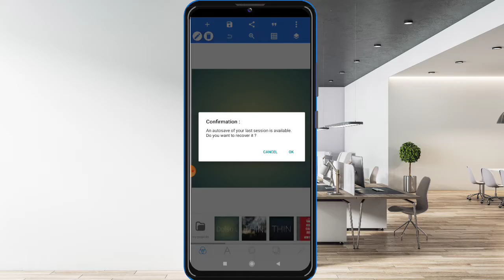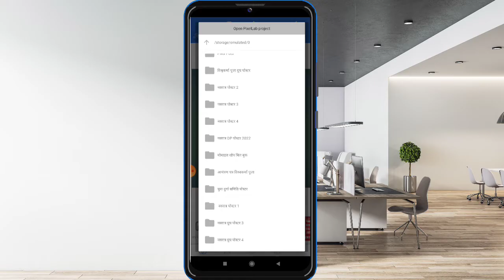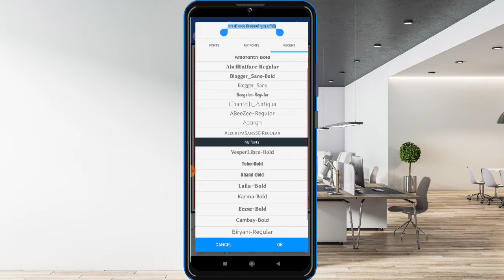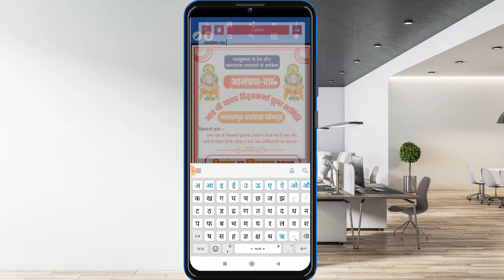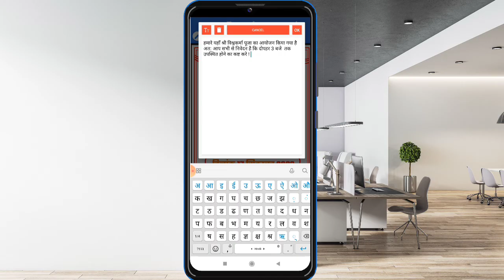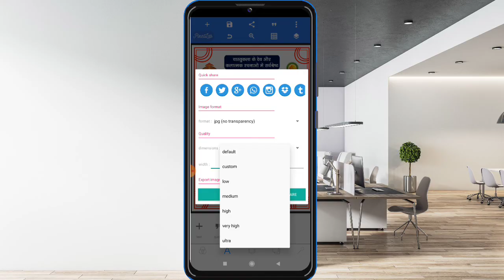Vishwakarma puja !! How to create an Invitation Card !! invitation Card Kaise Banaye !! 2022